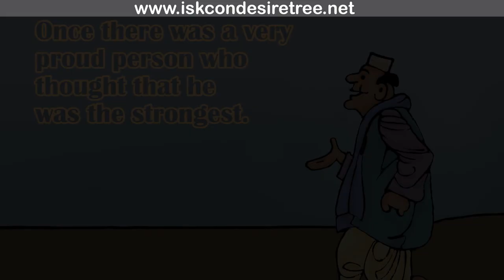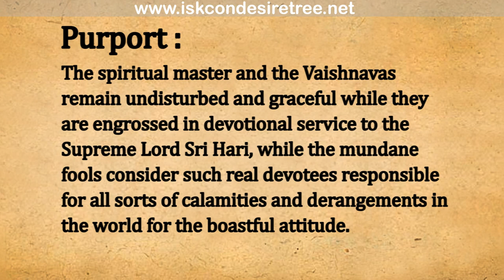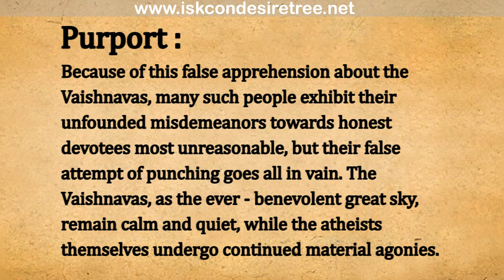Illustrated Story - Boxing with the sky